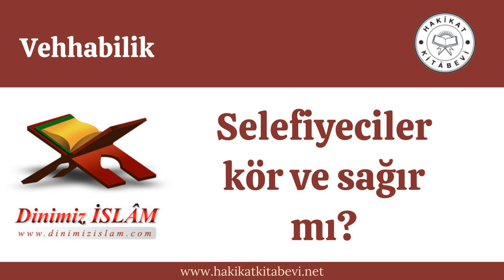Selefiyeciler kör ve sağır mı?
Sual: Selefiyiz diyenler, (Sen ölülere işittiremezsin) âyetini delil getirerek, Resulullah ölüdür, işitmez, şefaat ya Resulallah demek şirktir diyorlar. Ruhun ölmediği, şehitlere ölü denmeyeceği, onların diri oldukları, Allah’ın onları rızıklandırdığı, yiyip içtikleri Kur’anda apaçık yazılı iken, şehitlerden üstün olan Peygamberimizi nasıl ölü kabul ediyorlar? Nasıl o işitmez diyebiliyorlar?
CEVAP
İngiliz Casusunun itiraflarına göre, selefiyeciler [vehhabiler] dinimizi İngilizlerden öğrenmiştir. İngilizlerin kurdurduğu dinde böyle iddiaların olması yadırganmamalıdır.

(Sen ölülere işittiremezsin) demek, (Sen kâfirleri imana kavuşturamazsın) demektir. Bunun gibi, kinaye, mecaz ifade eden birçok âyet vardır. Bazıları şöyledir:
(Kâfirler sağır, dilsiz ve kör oldukları için, akledemezler, düşünemezler.) [Bekara 171] (Kâfirler sağır, dilsiz ve kör değildir. Hakkı işitmedikleri için sağır, doğruyu söylemedikleri için dilsiz, gerçeği görmedikleri için kör, denilerek hidayete kavuşmadıkları bildirilmiştir.) (Beydavi)

(Kâfirler, sağır, dilsiz, kör oldukları için doğru yola gelmezler. Yahut, onların hâli, karanlıkta, gök gürlemesi ve şimşek arasında gökten boşanan sağanağa tutulup, yıldırımlardan ölüm korkusu ile parmaklarını kulaklarına tıkayana benzer. Allah, kâfirleri [ilim ve kudretiyle] çepeçevre kuşatmıştır.) [Bekara18, 19] (Kâfirler, burada da sağır, dilsiz ve körler ile karanlıkta korku içinde yaşayanlara benzetilmiştir.)

(Bu dünyada kör olan, ahirette de kördür.) [İsra 72] (Bu âyette de, yaşayan ve ölen kâfirlere kör deniyor. Yoksa dünyadaki körler ahirette kör olmayacaktır.)

(Bir bela gelmez zannettiler de, kör ve sağır kesildiler. Sonra Allah tevbelerini kabul etti. Fakat çoğu yine kör ve sağır oldu. Allah onların yaptıklarını görmektedir.) [Maide 71] (Kâfirlerin küfrü, kör ve sağır kesilmekle ifade ediliyor.)

(Kendilerine Rablerinin âyetleri hatırlatılınca, onlara karşı kör ve sağır davranmazlar.) [Furkan 73] (Tevbe eden müminler, kör ve sağır davranmazlar, yani hakkı işiterek ve doğruyu görerek hakka bağlanırlar.) (Celaleyn)

(İşte bu kâfirler, Allah'ın lanetlediği, sağır ve kör ettiği kimselerdir.) [Muhammed 23]
(Hakkı işitmedikleri için sağır, gerçeği görmedikleri için kör denmekte ve böyle inatçı kâfirler lanetlenmektedir. Yoksa normal sakat olan kör ve sağır kimse lanetlenmez.)

(Âyetlerimizi yalanlayanlar karanlıklarda kalan sağır ve dilsizlerdir.) [Enam 39] (Kâfirlerin küfür karanlığında kaldıkları, hakkı işitmedikleri ve söylemedikleri bildiriliyor.) (Şeyhzade)

(De ki: Ben sizi ancak vahiy [Kur’an] ile uyarıyorum. Ama, sağırlar [kâfirler], bu çağrıyı duymazlar.) [Enbiya 45] (Bu âyette de kâfirlerin sağır oldukları hakkı işitmedikleri, yani kabul etmedikleri açıklanıyor.) (Hazin)

(Rabbiniz size basiret [kalb gözü, idrak kabiliyeti] vermiştir. Artık kim hakkı görürse faydası kendisine, kim de kör olursa zararı kendinedir.) [Enam 104] (Hakkı görmemeye körlük deniyor.)

(Onu [Nuh’u] yalanladılar. Biz de onu ve gemidekileri kurtardık. Âyetlerimizi yalanlayanları ise, suda boğduk. Çünkü onlar kör bir kavim idi.) [Araf 64] (Kâfirler, hakkı görmedikleri için, kör deniyor.)

([Kâfirler] yeryüzünde dolaşmadılar mı? [helak edilen yerleri, o yerlerin harabelerini görüp ibret almadılar mı?] Eğer [ibretle] dolaşsalardı elbette düşünecek kalbleri ve işitecek kulakları olurdu. Ama gerçek şu ki, gözleri değil, göğüslerindeki kalbleri kördür.) [Hac 46] (Kâfirlerin gözleri değil, göğüslerindeki kalblerinin kör olduğu, yani kâfirlerin gözleri değil, basiretlerinin kör olduğu bildiriliyor. Öteki âyetleri de açıklamış oluyor. Yukarıdaki âyetlerde onlar kör, sağır ve dilsiz deniyordu. Bu âyette ise kör demek, maddi gözün olmadığı, kalblerinin kör olduğu yani kâfir oldukları bildiriliyor. O halde kör denilince baş gözü anlaşılmadığı gibi, ölü veya kabirdekiler denilince de, mezardaki ölü anlaşılmaz.)

(Bu iki zümrenin [kâfir ve müminin] durumu, körle sağır ve görenle işiten gibidir. Bunların hâli hiç eşit olur mu? Hâlâ ibret almıyor musunuz?) [Hud 24] (Bu âyette de kâfirlerin kör ve sağır oldukları, yani hakkı göremeyip işitmedikleri bildiriliyor.)

(Sağırlara işittiremez, körleri ve sapıkları doğru yola eriştiremezsin.) [Zuhruf 40] (Sen işittiremezsin demek, sen hakkı kabul ettiremezsin demektir.) (Beydavi)

(Savaşta öldürülenleri siz değil, Allah öldürdü. Attığın zaman sen değil, Allah attı.) [Enfal 17]
Savaşta mücahitler düşmanı öldürüyor, Allahü teâlâ, ben öldürdüm diyor, Resulullah ok atıyor, sen atmadın ben attım buyuruyor. Aşağıda da kabirdekilere sen değil, ben işittiririm buyuruyor.

(Körle gören [kâfir ile mümin] karanlıkla aydınlık [Bâtıl ile hak], gölge ile sıcak [Cennetle Cehennem] bir olmaz. Dirilerle ölüler de bir olmaz. Elbette Allah, dilediğine işittirir. Sen kabirdekilere [kâfirlere] işittiremezsin, sen sadece bir uyarıcısın.) [Fatır 19-22 Celaleyn] (Bu âyette, kâfire kör, mümine gören, Cennete gölge deniyor. Resulullah kabirdekilere ne söyleyecek de işittir